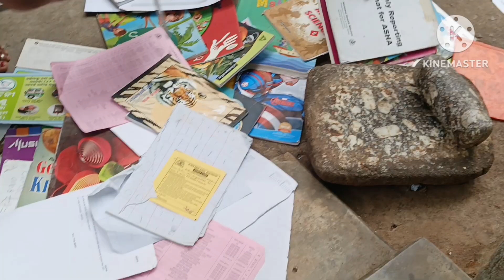ମା ଆଣିଦେଇ ଥିଲା କେତେ ଆମ୍ବ 🥭🥭 jhuni's lifestyle